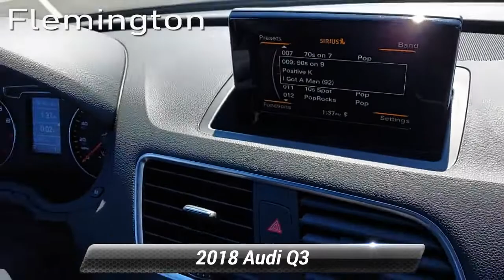Used 2018 Audi Q3 Premium, Flemington, NJ BA7436P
ONE OWNER, CLEAN CARFAX/NO ACCIDENTS REPORTED, SERVICE RECORDS AVAILABLE, BLUETOOTH/HANDS FREE CELLPHONE, 2 SETS OF KEYS, FACTORY CERTIFICATION, REMAINDER OF FACTORY WARRANTY, MOONROOF/SUNROOF, AUDI FACTORY CERTIFIED, QUATTRO, ALL WHEEL DRIVE, Q3 2.0T Premium quattro, 4D Sport Utility, 2.0L 4-Cylinder TFSI, 6-Speed Automatic with Tiptronic, quattro, Brilliant Black, Black Leather, Aluminum Satellite Inlays, Audi Advanced Key, Auto-Dimming Interior Mirror w/Compass, Black HomeLink, Convenience Package, Power Tailgate. 2018 Audi Q3 2.0T Premium quattro quattro 6-Speed Automatic with Tiptronic 2.0L 4-Cylinder TFSI Brilliant Black Certified. Audi Details:* Roadside Assistance* 300+ Point Inspection* Includes 24/7 Roadside Assistance emergency towing, collision, jump start, flat tire change, emergency fuel service, lock-out service, extrication service, Audi assist, CARFAX Vehicle History Report and SiriusXM satellite radio complimentary 90 day subscription. If Audi New Vehicle Limited Warranty (NVLW) coverage remains at time of CPO purchase, CPO Limited Warranty Coverage commences upon expiration of NVLW and continues until 5 years from vehicle's original in-service date with no mileage limitation. If NVLW coverage has expired at time of CPO purchase, CPO Limited Warranty coverage commences at time of purchase and continues for 12 months with no mileage limitation. Limited warranty is transferable between private parties.* Vehicle History* Transferable Warranty* Limited Warranty: 12 Month/Unlimited Mile beginning after new car warranty expires or from certified purchase date* Warranty Deductible: $0Recent Arrival!The Flemington Car & Truck Country dealership family is New Jersey's best resource for new and used cars. We offer 16 brands and over 6,000 vehicles at all of our different dealerships, and are all about our customers and building lasting relationship with every one we do business with. We are proud to have been given the title of New Jersey's Dealer of the Year by Dealer Rater for the past 2 years. We started from humble beginnings back in 1976 when owner Steve Kalafer purchased Ditschman Ford Lincoln Mercury in Frenchtown, NJ and three years later moved the dealership to Flemington, NJ. This became the foundation for the Flemington family of dealerships. Our commitment to customer satisfaction and quality products has been rewarded with many national and local awards like, Time Magazine Quality Dealer Award National Finalist, New Jersey Automotive Dealer of the Year, People Magazine Award for Outstanding Service and the Automotive New/Good Housekeeping Automotive Dealership Service Excellence Award.

[RLVID:4728:c9a4717f0e716755:eb3142816eb9cf55:1]